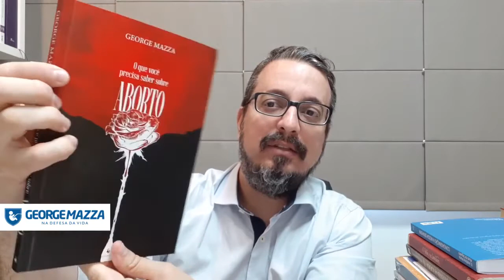O QUE VOCÊ PRECISA SABER SOBRE O ABORTO - George Mazza